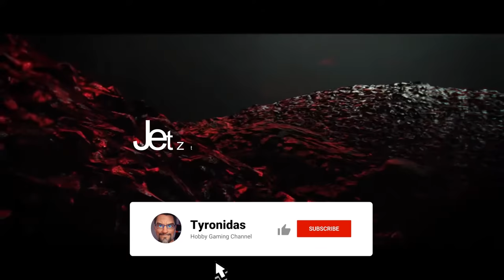Hunt: Showdown 1896 - #5 - Wer hat Scrapbeak rausgelassen??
Eine neue Runde Hunt: Showdown 1896 mit MrHyd und RedSkyline*de, in der uns Scrapbeak außerhalb auflauert.